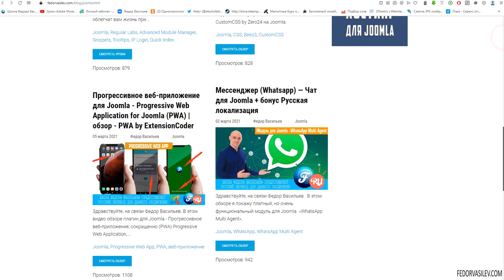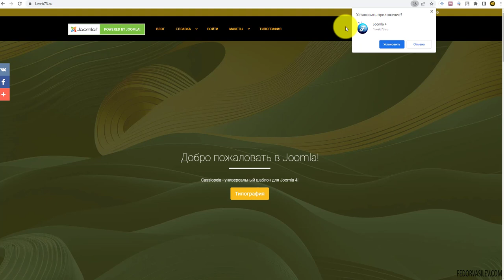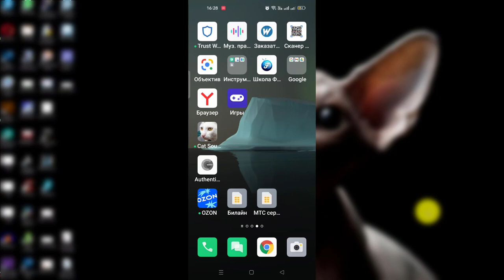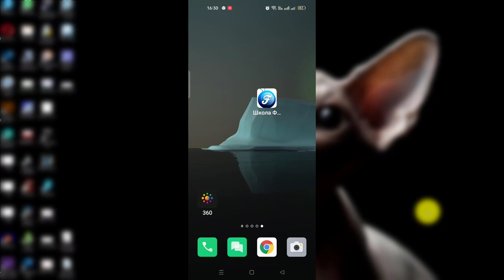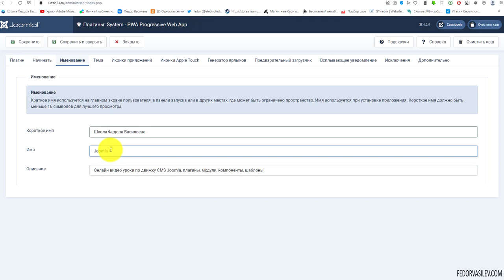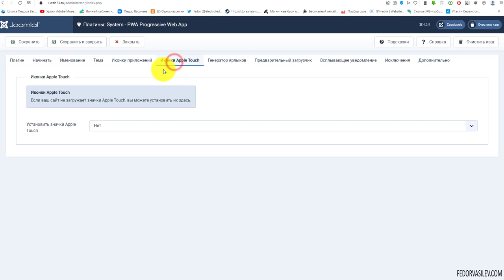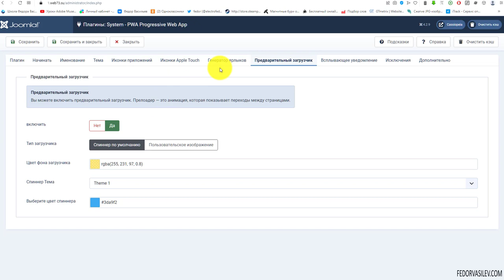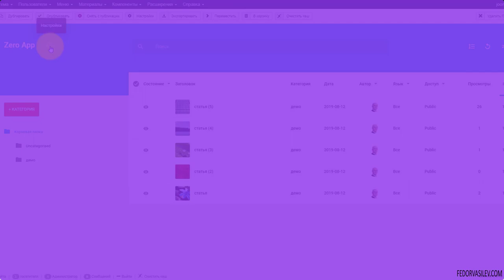PWA Progressive Web App — мобильное приложение для Joomla 4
В этом видео я покажу плагин на Joomla 4, с помощью которого вы сможете вывести приложение на свой сайт, для загрузки на смартфон устройство или компьютер. Это называется (PWA) — прогрессивное веб-приложение.